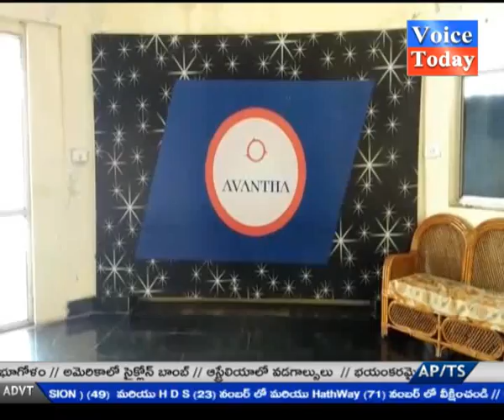voice today news:09-01-2018